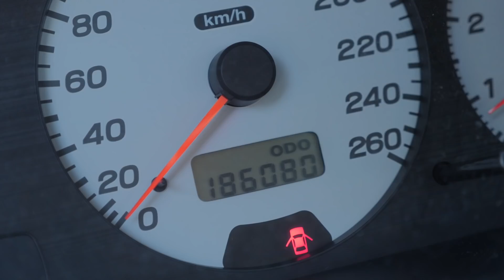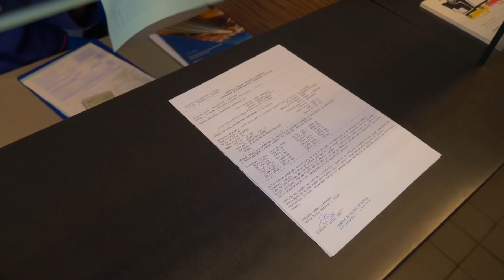Kako provjeriti stvarne km? - Ispravno je sigurno by CVH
Kupnja rabljenog automobila uvijek je rizik, postoji nekoliko načina kako provjeriti stanje km, a najsigurniji je brojač. U novoj epizodi Ispravno je sigurno Juraj Šebalj provjerio je jedinstveno rješenje CVH za provjeru kilometara. :)